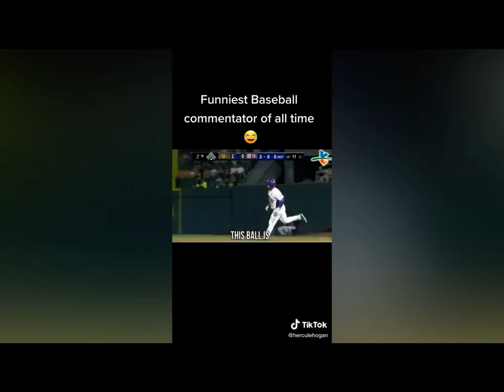ESPN hire this guy!!